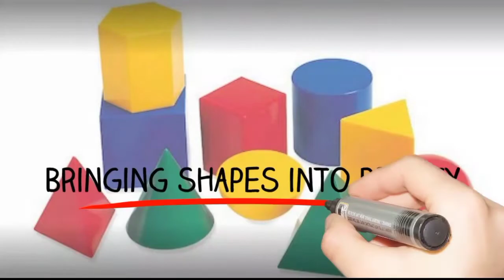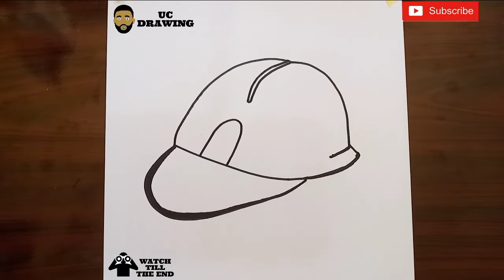Desenhe um capacete de segurança passo a passo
Learn how to draw a Safety Helmet step by step. I will be dropping seven new videos daily. You can as well make a request via my comment box and mention what you want me to draw. I love you guys.